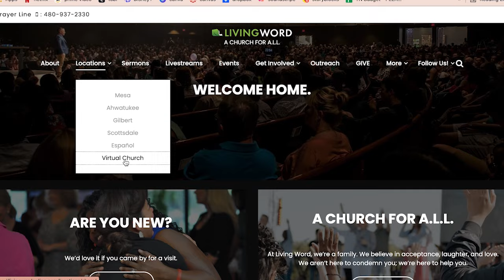You are Extravagantly Loved! with Pastor Holly Anderson